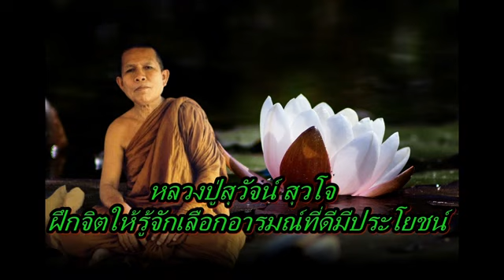หลวงปู่สุวัจน์ สุวโจ ฝึกจิตให้รู้จักเลือกอารมณ์ที่ดีมีประโยชน์